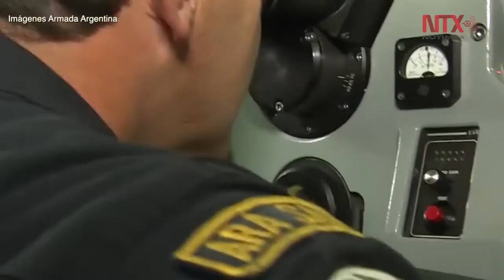Conmociona a Argentina la desaparición de submarino con 44 tripulantes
La desaparición de un submarino de la Armada argentina con 44 tripulantes a bordo provocó una crisis política en el gobierno de Mauricio Macri por los crecientes reclamos de los familiares de los marinos y las peleas entre funcionarios.